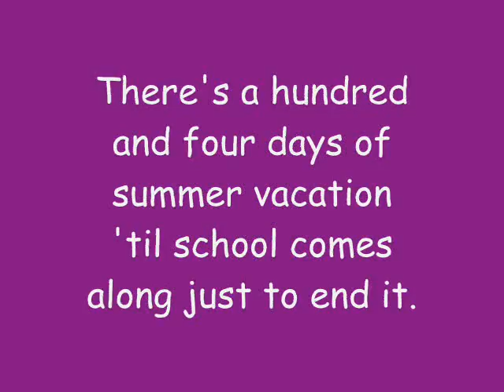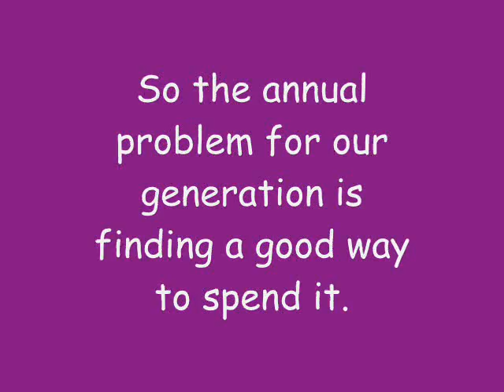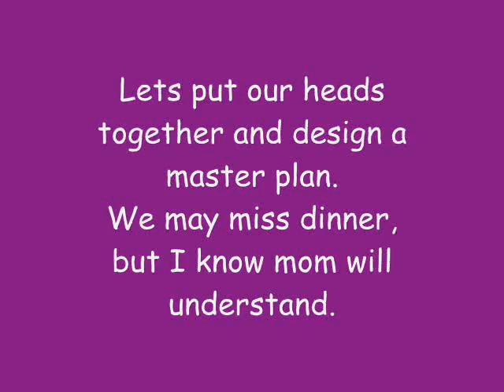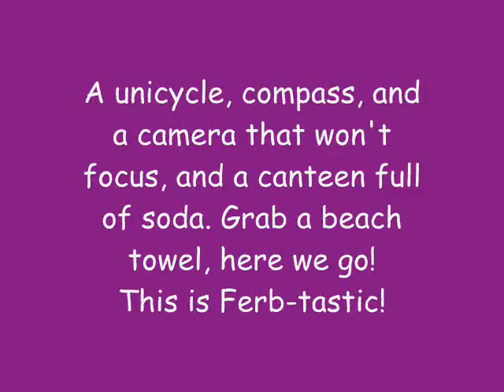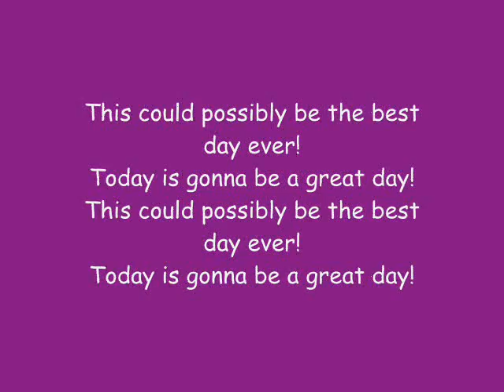Phineas And Ferb - Today Is Gonna Be A Great Day Lyrics (extended + HQ)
Song: Today Is Gonna Be A Great Day
By: Bowling For Soup
Episode: Quantum Boogaloo